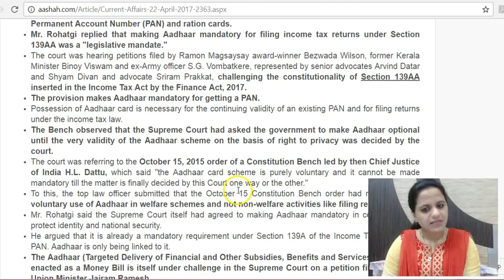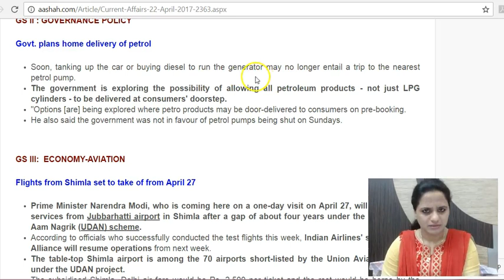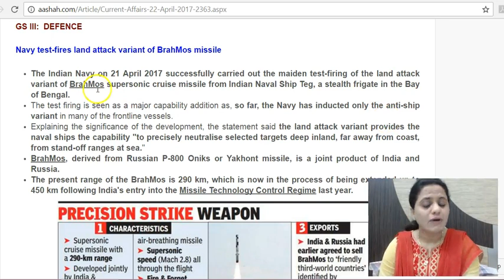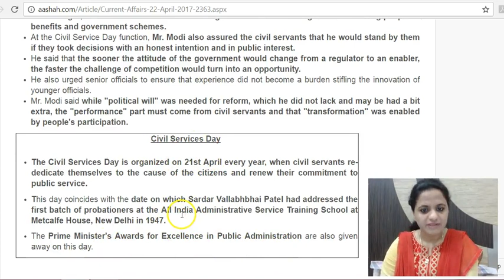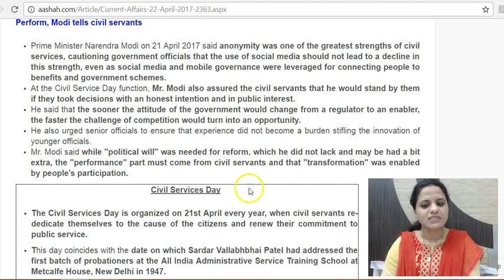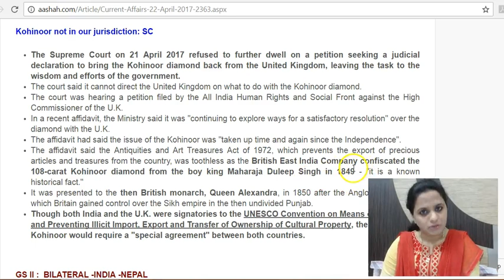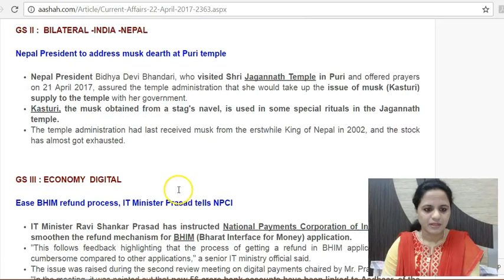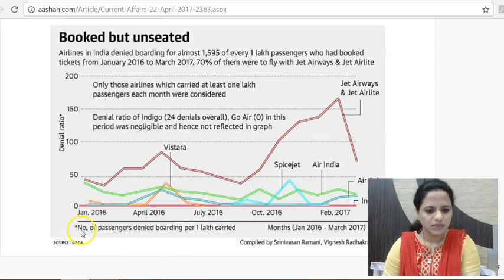22nd April 2017 - Daily The Hindu Current Affairs for IAS -Mrs. Bilquees Khatri